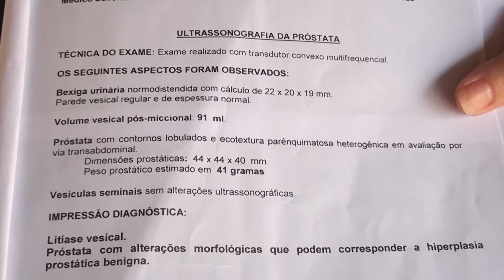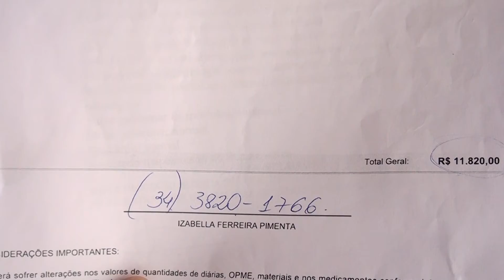PEDIDO DE AJUDA CIRURGIA